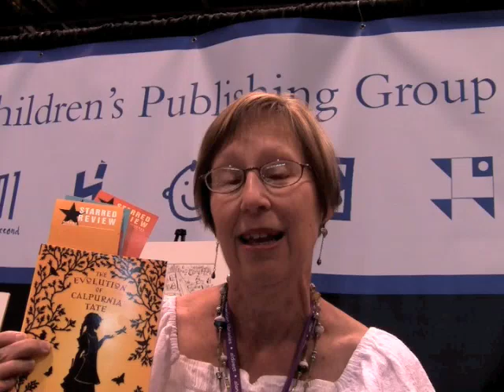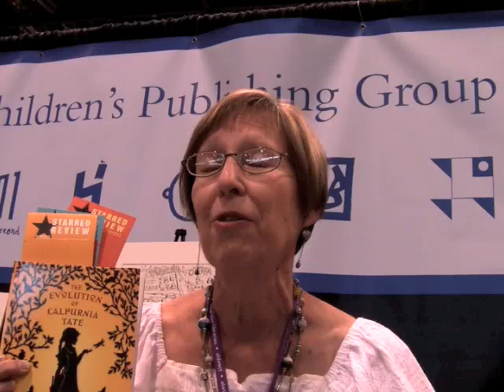The Evolution of Calpurnia Tate by Jacqueline Kelly: ALA Book Talk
In this video, middle school librarian Lynn Rutan talks about The Evolution of Calpurnia Tate by Jacqueline Kelly, a historical novel for children about coming of age, life in the past, The Origin of the Species by Charles Darwin, and much more. This uniquely witty, wry look into what life was like for an eleven-year-old girl growing up with six brothers in turn-of-the-century Texas features an unforgettable cast of characters including a cantankerous old grandfather, a dirty old dog, and the delightfully spunky heroine, Callie Vee. Callie has been spending a lot of time at the river with her grandfather, an avid naturalist. But just when Callie and her grandfather are about to make an amazing discovery, the reality of Callie's situation catches up with her. She's a girl at the turn of the century, expected to cook and clean and sew. What a waste of time! Will Callie ever find a way to take control of her own destiny?

This wonderful book for middle grade readers received the Newbery Honor award.

Learn more about the book The Evolution of Calpurnia Tate